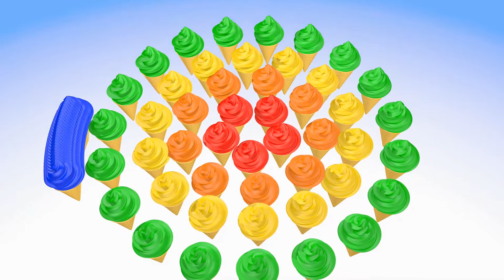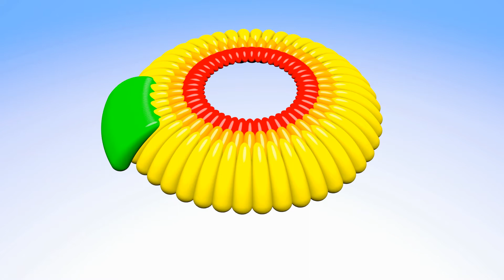Baby cognitive training! Color ice cream